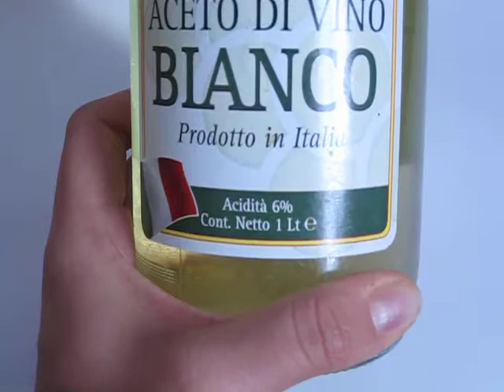Come avere Capelli Lucidi e Luminosi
Consigli utili per avere capelli splendenti,sani e brillanti...